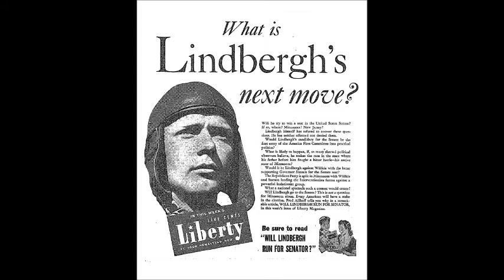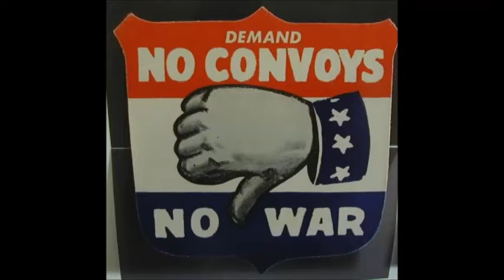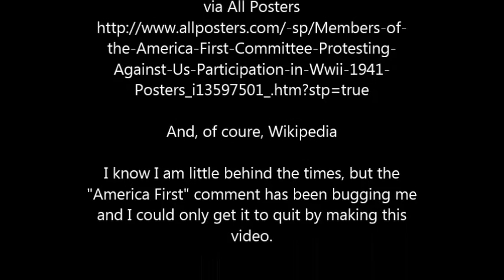What if the America First Committee kept America out of WWII?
Before the attack on Pearl Harbor, a powerful isolationist organization attempted to keep the United States out of World War II. The Alternate Historian asks: what if they succeeded?